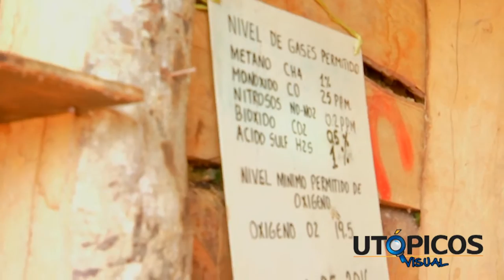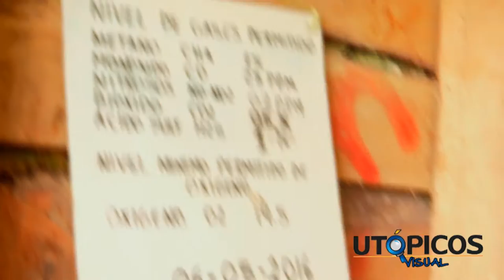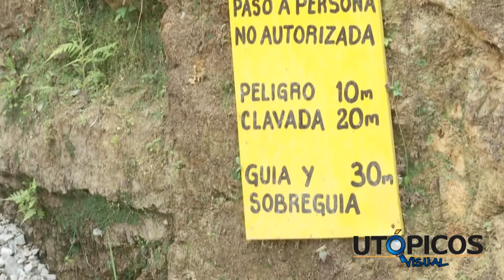Suaréz Cauca y la minería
Suárez muestra su historia en la minería.